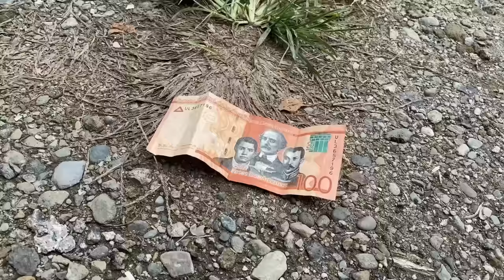LOS 100 PESOS DE MARQUILIO * la pelicula * Marquilio y sus ocurrencias 💵🤣